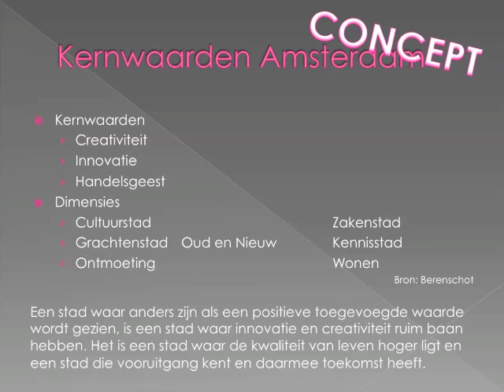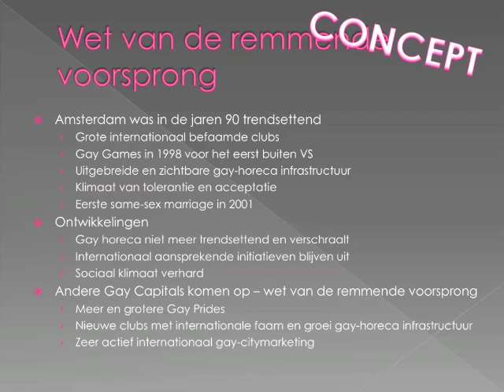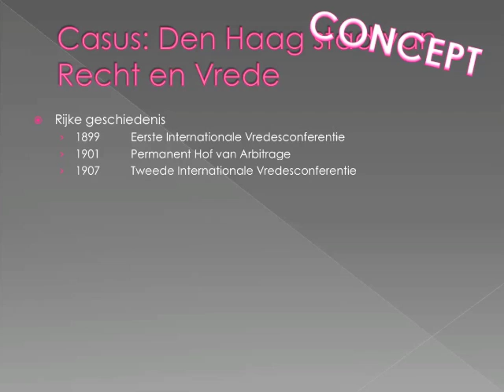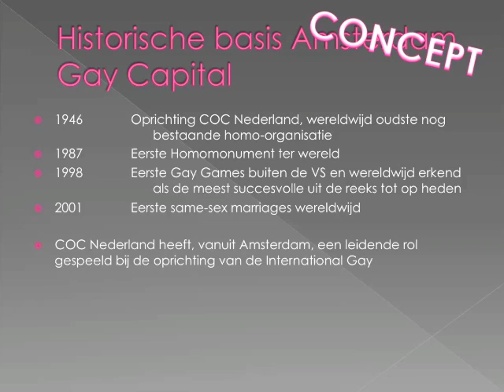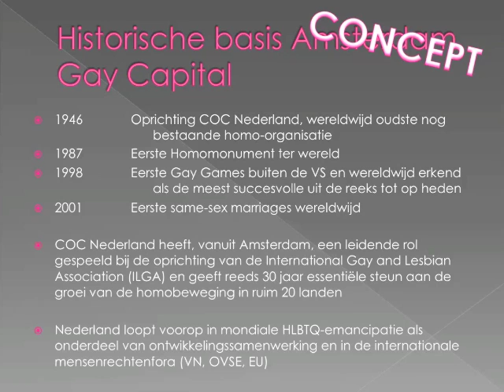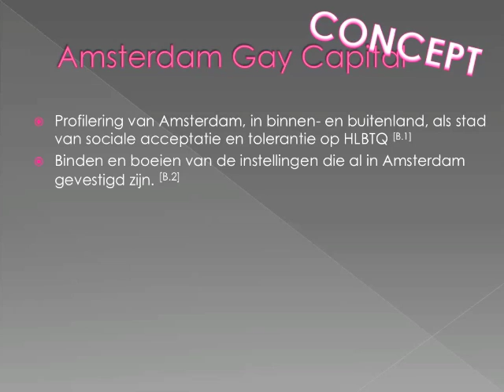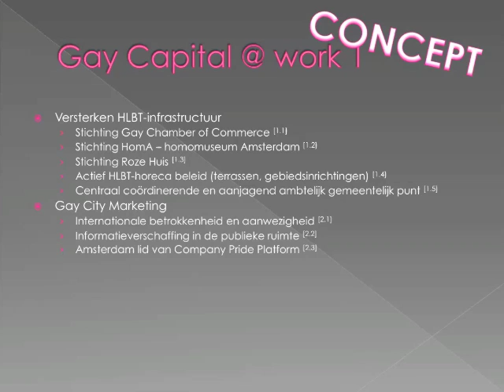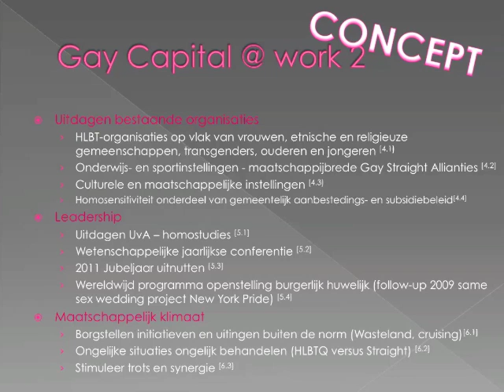Gay Capital Presentatie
Maandag 20 augustus een debat over Amsterdam Leading Gay Capital in Rembrandt Square Eden Hotel aan de Amstel. Om 20.00 uur. Met ondermeer Frits Huffnagel, Martijn Bakker en Marijn Pijnenburg. Hier de visie van de initiatiefgroep bestaande uit Irene Hemelaar, Vera Bergkamp, Koen van Dijk en Frank van Dalen die de verschillende visies van de afgelopen jaren hebben samengevat. Na het debat zal de politieke lobby verder gevoed worden zodat Amsterdam weer World Leading Gay Capital kan worden.